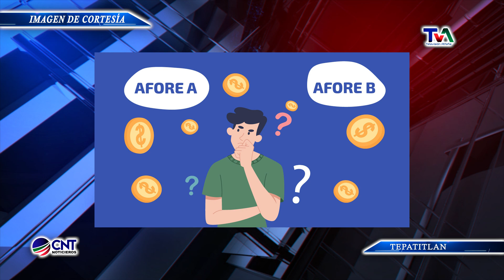TRASPASO DE AFORE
Buscando que los trabajadores tengan un mejor rendimiento de sus recursos acumulados para su retiro, pueden cambiar de afore una vez al año, checa aquí los requisitos.